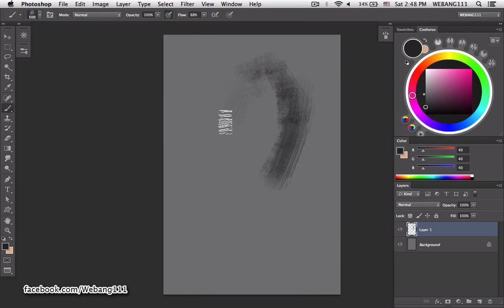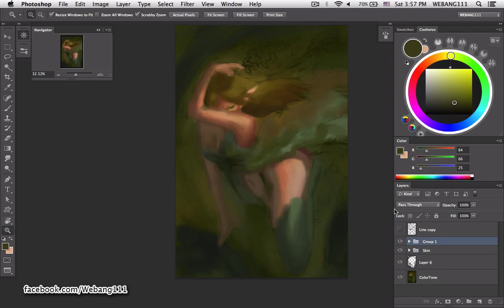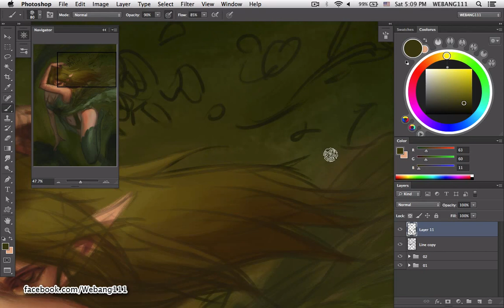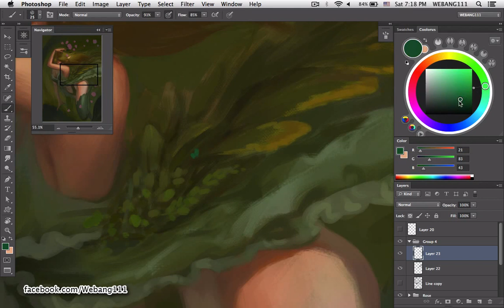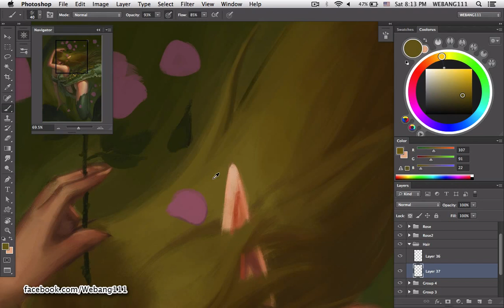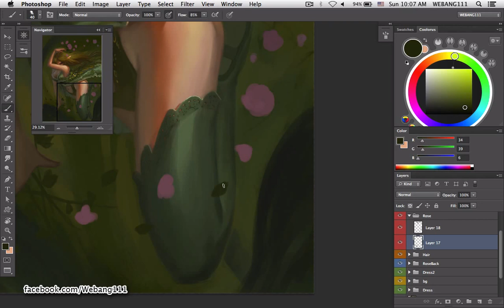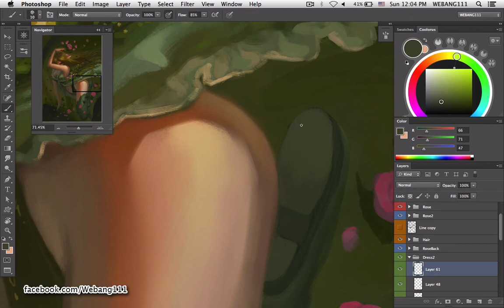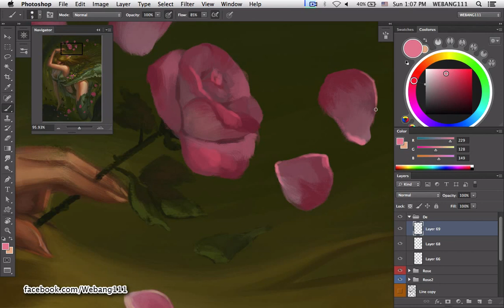Elf [Dtgital Paint]